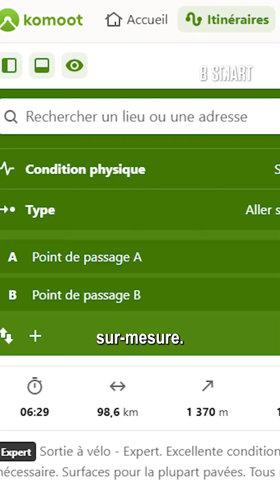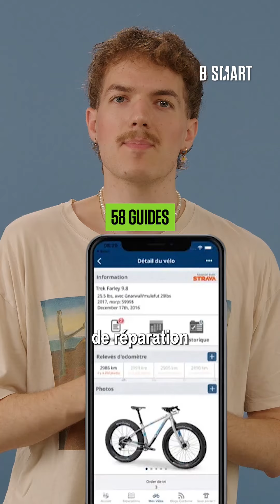GENERATION GREEN - Des vacances… À bicyclette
Vous souhaitez peut-être vous lancer dans un road trip ? Vous pouvez aussi songer au périple à vélo pour vos vacances. Vous irez peut-être moins loin, mais c’est une manière de sortir des sentiers battus sans émettre aucune émission de CO2 avec le transport.
Pour éviter de trop dérayer dans cette aventure, il existe plusieurs plateformes et applications très utiles aux cyclistes. Alexis Mathieu vous en présente quatre dans L’ÉTÉ EN GREEN.